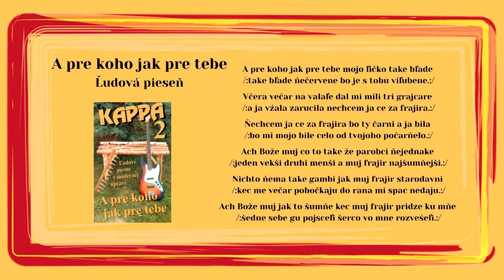KAPPA 2, A pre koho jak pre tebe, ľudová disko pesnička, Videorohal